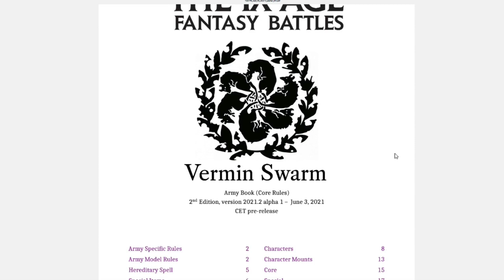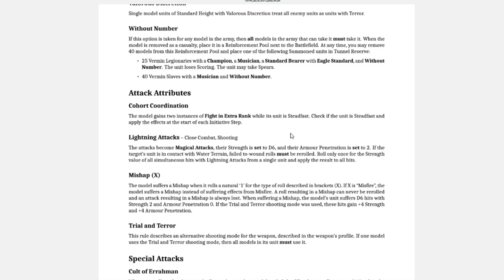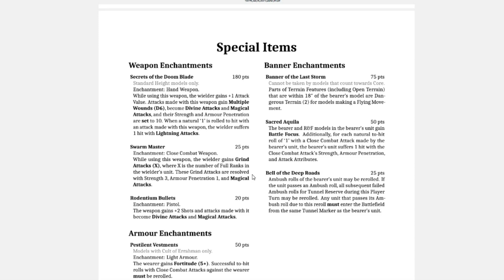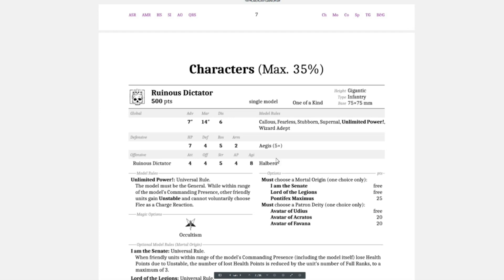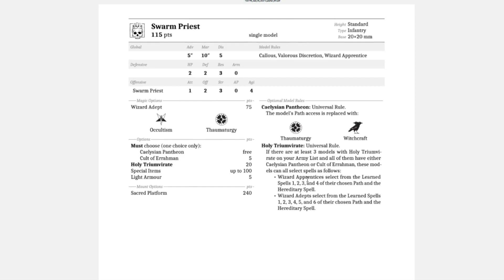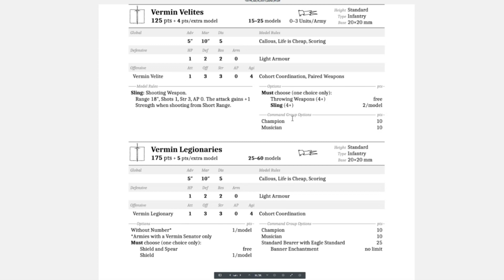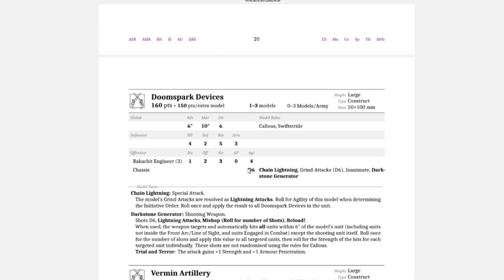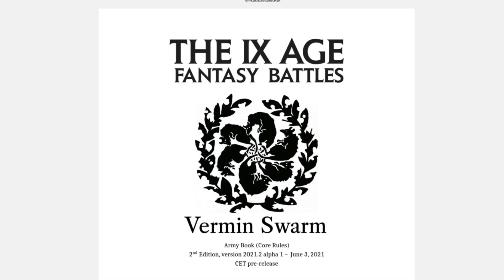The 9th Age Vermin Swarms **NEW BOOK RELEASE** Army Book Review PTG - 10th Jun 21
We take a first look at the newest version of the beta Vermin Swarms book in all its glory! This is rather in-depth discussion so get comfy, grab a drink (and some cheese!) and enjoy the ride!

Thumbnail Art:
Simon Pike - Writer/Illustrator

Graphics & Effects:
Free Stock Footage by Videezy!